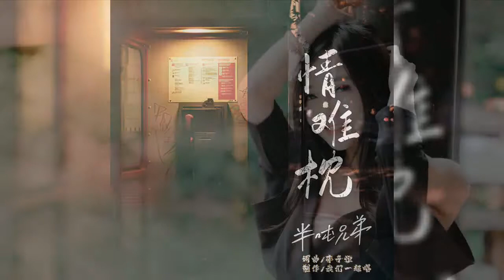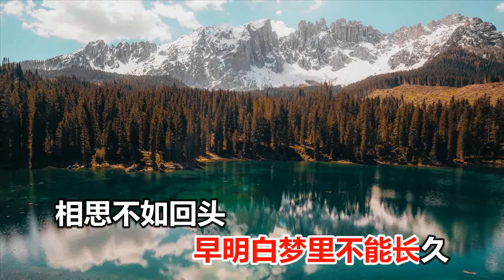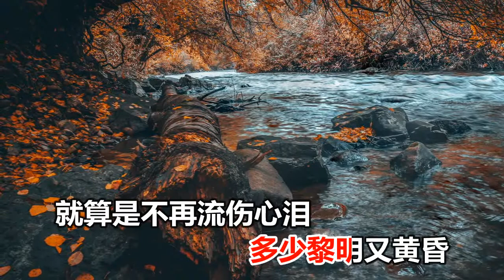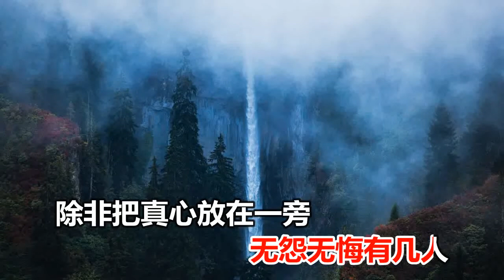半吨兄弟 情难枕 MTV